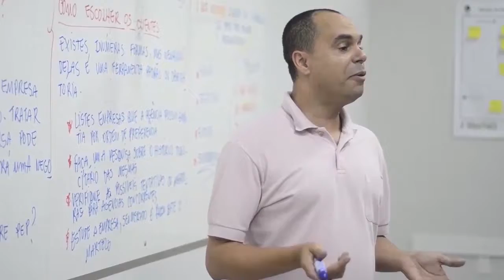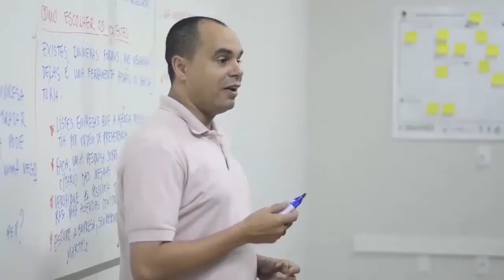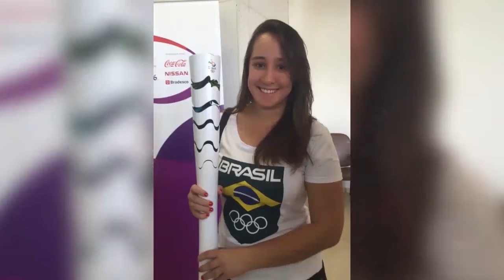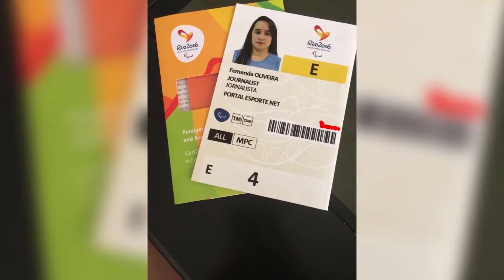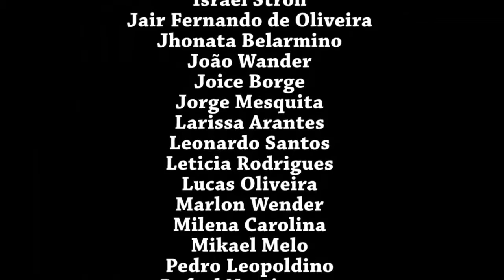A incerteza do sucesso: A história empreendedora da criação do Portal Esporte Net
Este documentário tem o intuito de mostrar a história empreendedora na criação do portal de esporte especializado, o Portal Esporte Net, desde o inicio até a cobertura dos Jogos Olímpicos e Paralímpicos 2016. Está história começou com a paixão pelo esporte da proprietária Fernanda Oliveira. Ela começou a apostar em mudanças incertas, que não saberia se dariam ou não certo, e essas incertezas tornaram hoje o primeiro portal de esporte especializado da região em um sucesso no meio esportivo especializado. O documentário trará depoimentos de familiares, colegas de sala, professor, atletas e profissional da área da comunicação, que fizeram parte do crescimento da história empreendedora de Fernanda Oliveira.

Participação especial de atletas da seleção brasileira:
Dayanne Silva- @mdaysilva
Erika Cristiano- @erikotinhac
Gustavo Guimarães- @grummy11
Israel Stroh- @israelstroh
Leonardo Santos- @leonardofelipe.s
Rafael Nascimento- @rafa_bel
Thaynara Morosini- @Morosinibmx130

Roteiro: Fernanda Oliveira
Edição: Dylan Produção